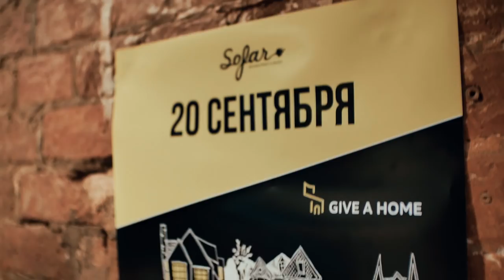On-the-Go - White Fence | Sofar Moscow - GIVE A HOME 2017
On-the-Go joined thousands of people across the world to show their support for refugees. If you want to show your support, sign the pledge or donate to

On-the-Go performing "White Fence" at Sofar Moscow on September 20th for Give A Home 2017 with Amnesty International.

Click here to come to a show in your city, see upcoming dates and sign-up for tickets

Filmed by: Artem Birukov, Aleksey Gorbunov Jr., Daniil Gulyakov, Polina Emtsova & Anna Kanevskaya

Edited by: Aleksey Gorbunov Jr.

Audio by: Sergey Korsakov & Denis Tolordava